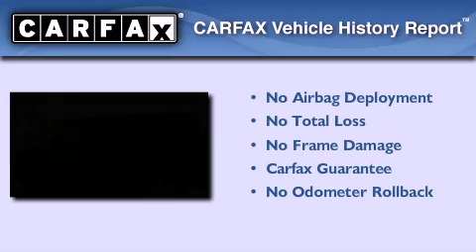2007 Jeep Wrangler Indianapolis IN 46168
Year : 2007
 Make : Jeep
 Model : Wrangler
 Engine : 3.8L V6 12V MPFI OHV
 Trans . : Automatic
 Exterior : Flame Red
 Miles : 94,694
 Interior : Dark / Medium Slate Gray
 Stock : PC3070A

 2712 E. Main Street